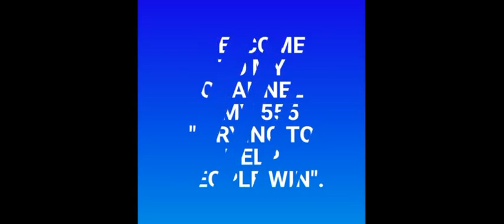CONGRATS ! TX STATE for Winning pick 3 box 02 May 2022 | AMV 555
Congratulations TX STATE for Winning Pick 3 box

236 box
predicted yesterday

02 May 2022